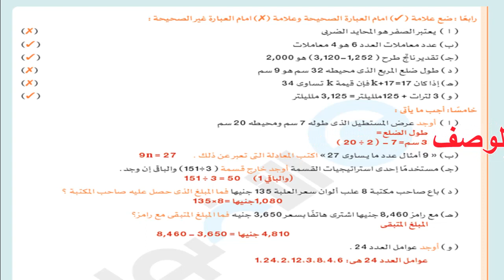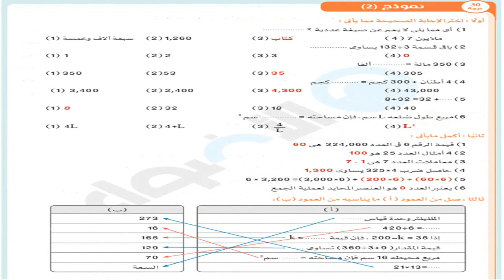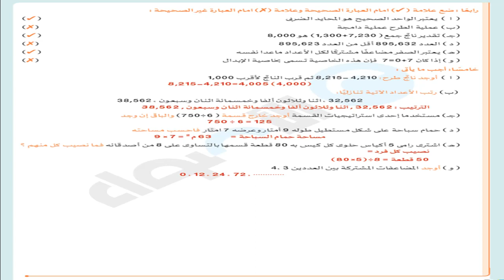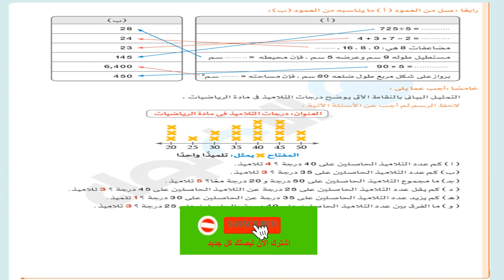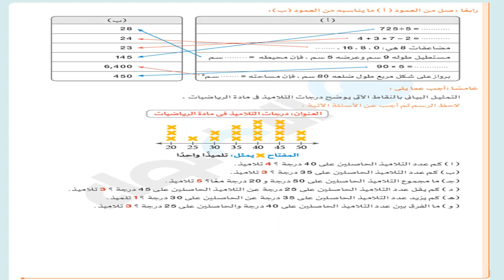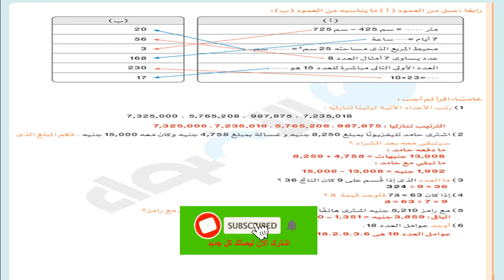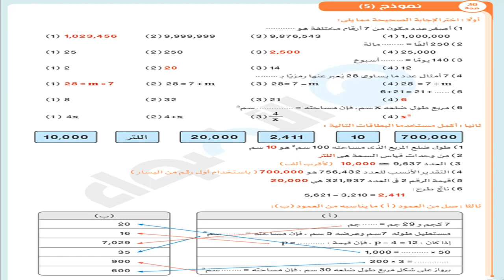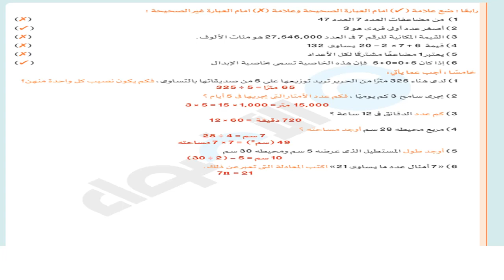حل الاسئلة الاسترشادية في الرياضيات للصف الرابع من الاضواء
اسئلة بنك المعرفة المصري في الرياضيات مح الحل من هنا

For websites:

Please, copy this code on your website to accredit the author:
a href=" Designed by starline / Freepik /a

For printing:

Paste this text on the final work so the authorship is known.

You are free to use this image:

- For both personal and commercial projects and to modify it.
- In a website or presentation template or application or as part of your design.

You are not allowed to:

- Sub-license, resell or rent it.
- Include it in any online or offline archive or database.

The full terms of the license are described in section 7 of the Freepik

The terms described in the above link have precedence over the terms described
will prevail.